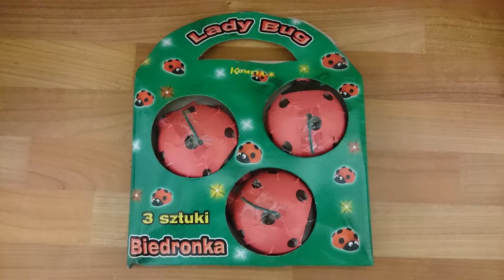P0004 Lady bug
Kometa P0004 Lady bug